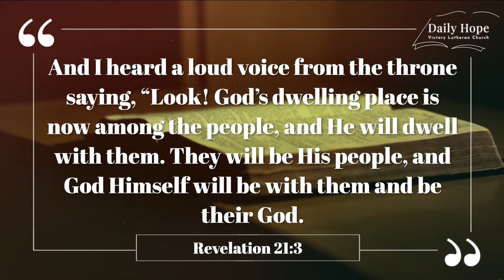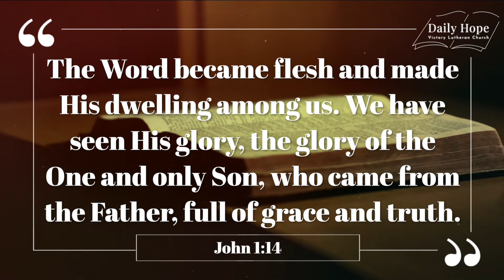Daily Hope June 8 - Camping With God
DAILY HOPE - Eileen Hernandez

Camping With God

Do you like camping? What if I say that God came and “camped” among us?